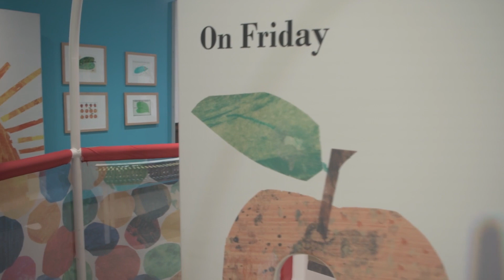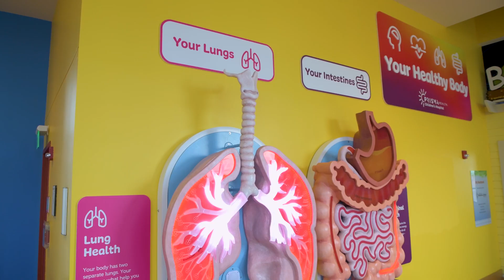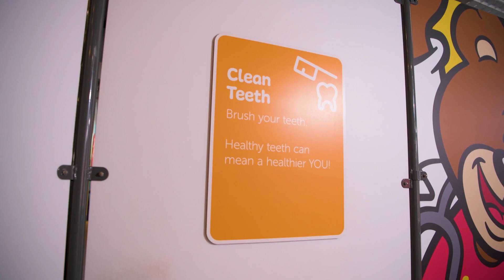Prisma Health Community Partners - Health Literacy